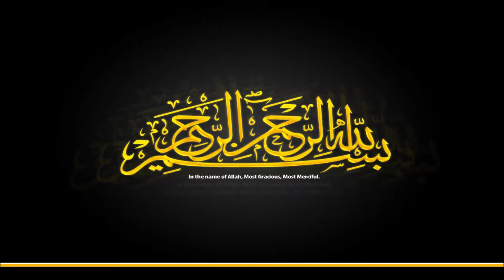What is Being Mindful of Allah SWT & Importance of Shabaan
by Sheikh Mohammed Alkobaisi
at Masjid Tamim Al Dari, Muhaisnah 4, Dubai